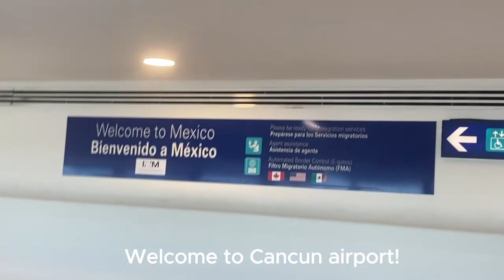Cancun travel vlog: A Mexican Paradise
🌴 Welcome to our tropical oasis! Join us on a mesmerizing journey through the breathtaking beauty of Cancun, where azure waters meet powdery white sands, and every moment feels like a postcard coming to life. 🌞✈️

In this travel vlog, immerse yourself in the vibrant culture, exhilarating activities, and idyllic landscapes that make Cancun a dream destination for any wanderlust enthusiast. From exploring the ancient mysteries of Chichen Itzá to savoring the local flavors of Mexican cuisine, our adventure unfolds with every step we take.

🏖️ Beach Bliss: Lose yourself in the rhythmic waves, stroll along the pristine beaches, and bask in the golden glow of the Caribbean sun. Our Cancun journey is a celebration of sea, sand, and serenity.

🏰 Mayan Marvels: Uncover the secrets of the past as we delve into the rich history of the Mayan civilization. Visit archaeological wonders like Tulum and Coba, where ancient ruins whisper tales of a bygone era.

🌮 Culinary Quests: Indulge your taste buds in the authentic flavors of Mexico. From street tacos bursting with savory goodness to fine dining experiences with a view, Cancun's culinary scene is a feast for all senses.

🛶 Aquatic Adventures: Dive into a world of aquatic wonders with thrilling activities like snorkeling in the vibrant coral reefs of the Great Mesoamerican Barrier Reef, the second-largest coral reef system in the world.

🌅 Sunset Serenity: As the day turns to dusk, witness the sky painted in hues of pink and orange. Join us for magical sunsets, creating memories that will linger long after the sun dips below the horizon.

🌺 Local Encounters: Meet the warm-hearted locals whose hospitality adds a special touch to our Cancun escapade. Discover the lively markets, dance to the beat of traditional music and embrace the vibrant spirit of the city.

📸 Memories Captured: Our travel vlog is not just a visual journey; it's a collection of memories etched in time. Come along and experience the magic of Cancun through our lens.

Embark on this virtual expedition with us as we unravel the wonders of Cancun, where each day is a new chapter in a story of sun-soaked bliss and cultural discovery.